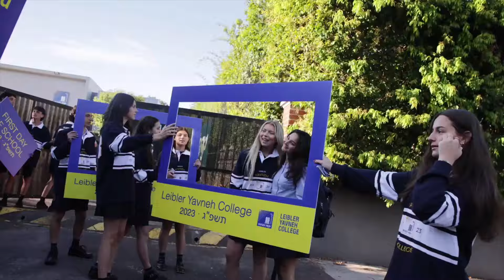First Day of School 2023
Welcome back to Yavneh in 2023! The Yavneh Spirit really came to life last week, as students and parents (current and new) returned and brought renewed energy into both of our campuses. What a fantastic start to the school year